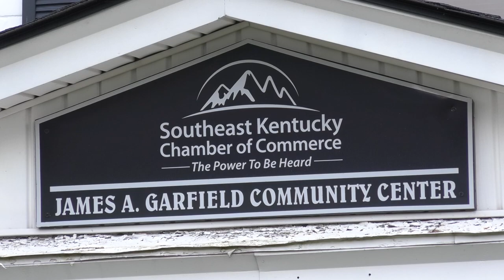Applications are Open for 2023-2024 Excellence in Education Grants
The Southeast Kentucky Chamber of Commerce is now accepting applications for their 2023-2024 Excellence in Education Grants.  The deadline for applications is December 1, 2023.